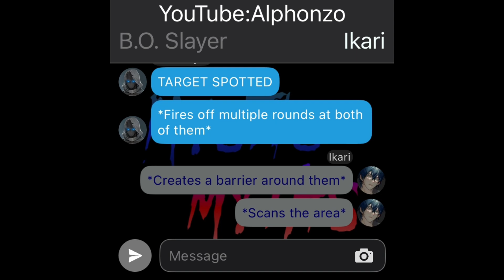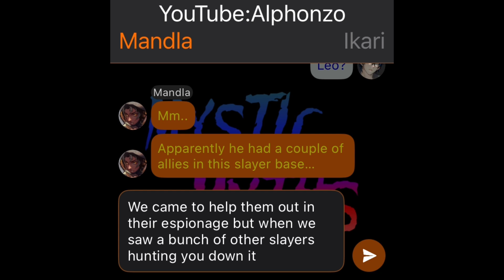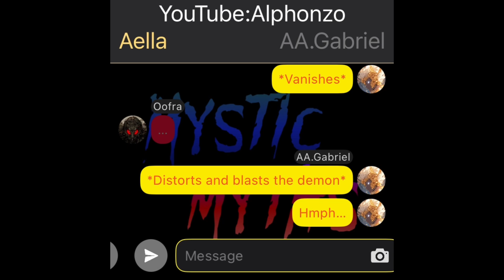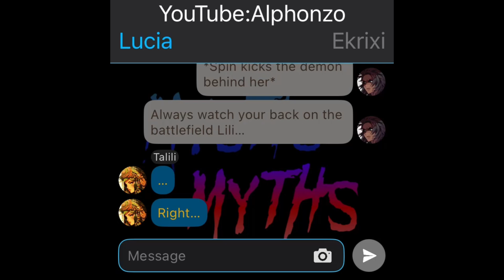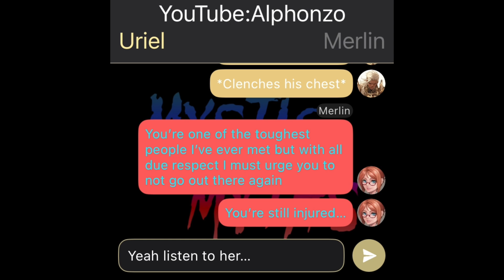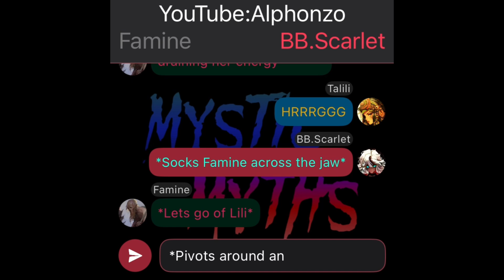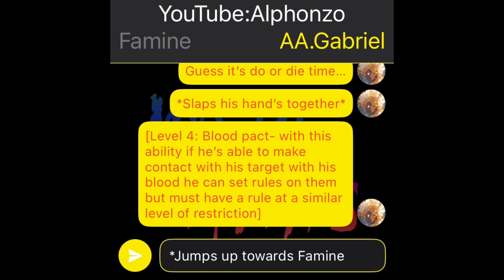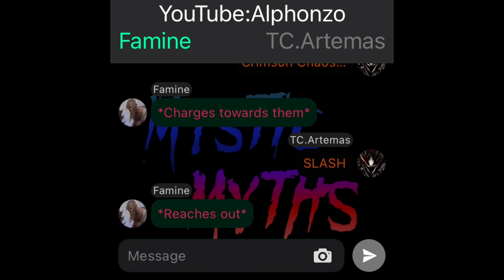All or Nothing…(Mystic Myths)#269